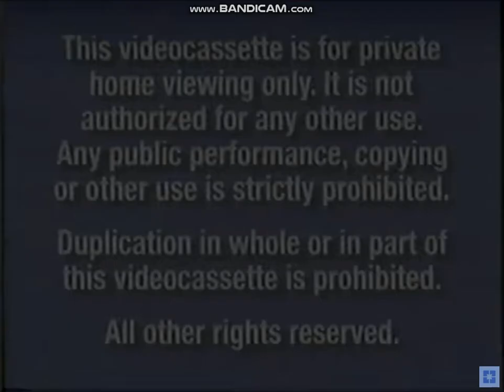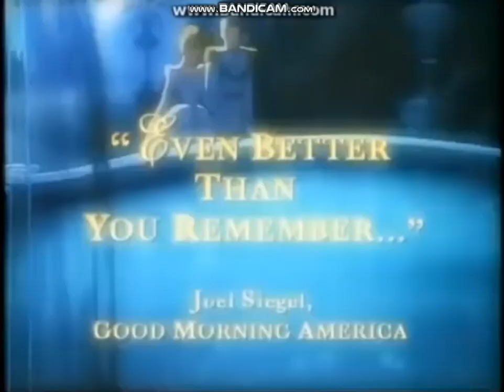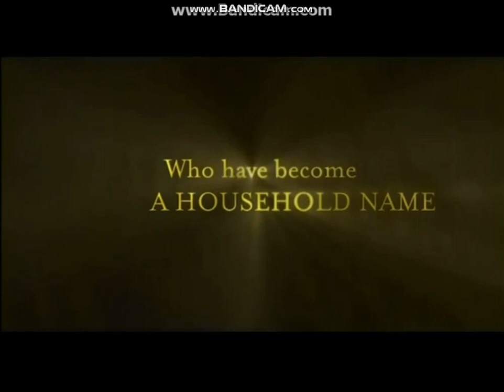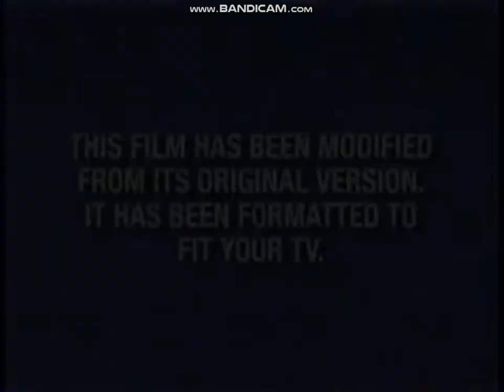Opening To The All-Stars (Incredibles) 2005 VHS